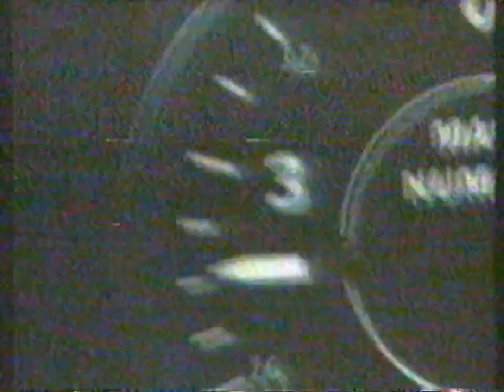CONTRATEMPOS SÉRIE 1989 TRECHO DE ABERTURA DUBLADO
Também chamada de: QUANTUM LEAP CONTRATEMPOS
Nesta série de ficção científica com aventuras no tempo, o físico Sam Beckett "entra" nos corpos de pessoas que viveram na sua época e precisam de sua ajuda.